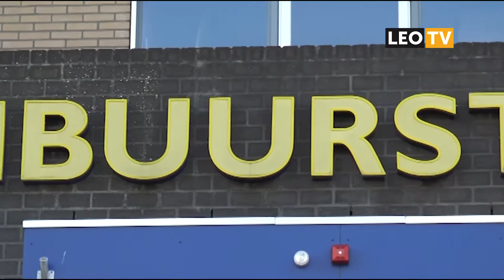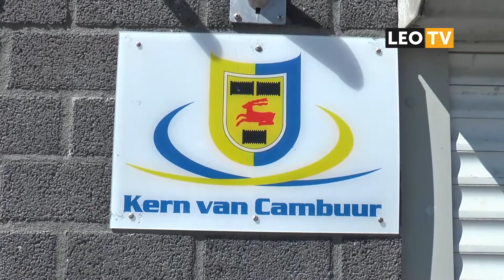LEO Vandaag 17 juni 2016